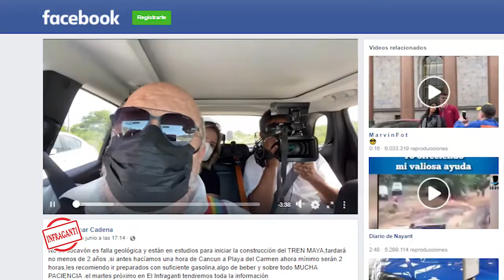Rogelio Jiménez Pons detalla cómo se realizara Tren Maya en Quintana Roo